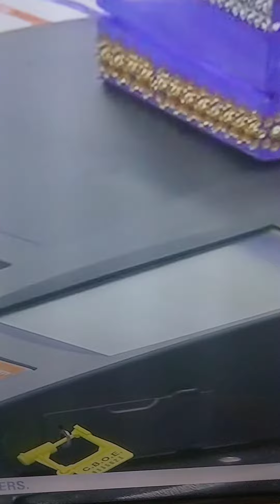it'll be a cold day in Hell before Negroes stick together